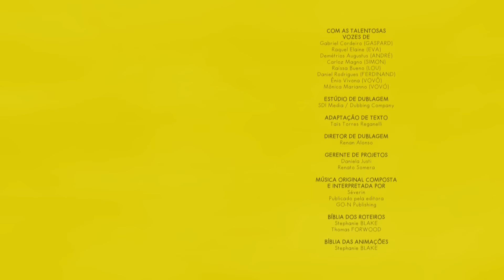Super irmão mais velho | Simon | Episódio Completo Português | Temp. 1 | Desenhos animados infantil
❤️ Bem-vindo ao mundo alegre e acolhedor de Simon, seus pais, seu adorável irmãozinho Gaspard, seus avós e seus melhores amigos Lou e Ferdinand. Descubra o canal oficial do YouTube de Simon Super Coelho, o irresistível coelhinho criado por Stephanie Blake em seus icônicos álbuns publicados pela "l'école des loisirs".

A partir de 3 anos.